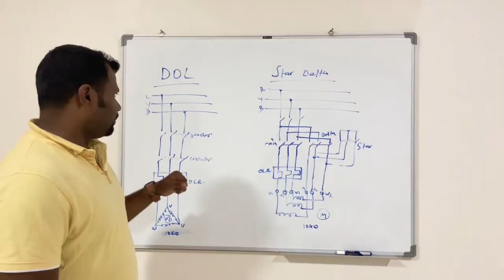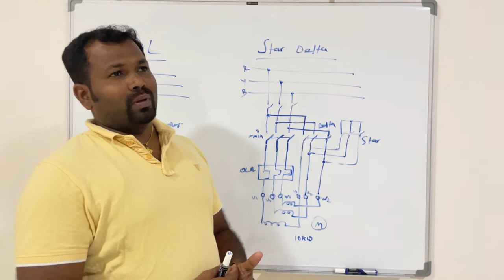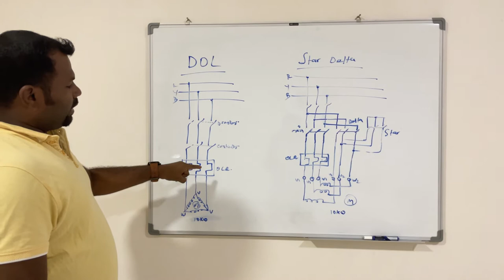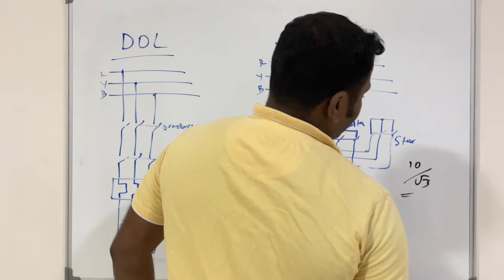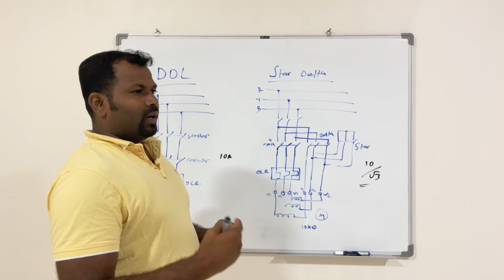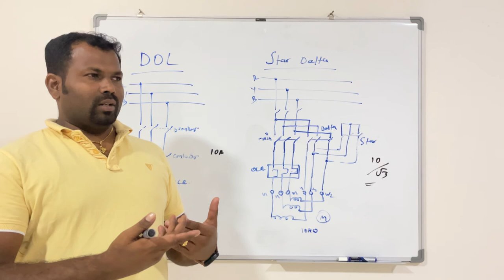What is the Different between DOL starter and star delta starter...Explained in English...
This video about different between DOL starter and star delta starter...
different between  DOL starters and star delta starters..